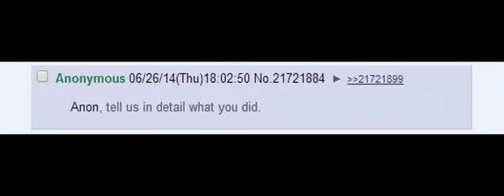/k/ anon dun goofed